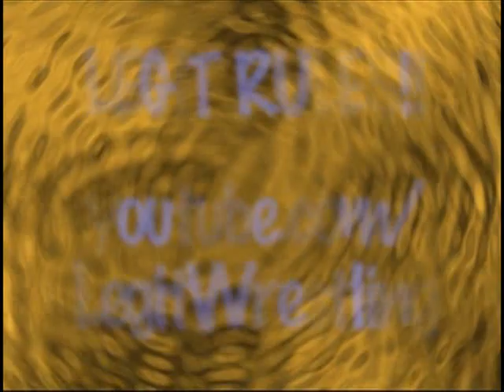Ryan Taylor v Brandon Gatson 3/3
The always incredible Ryan Taylor collides with sensational Brandon Gatson in this WCWC non-title singles match!! This West Coast Wrestling Connection Main Event featuring two of SoCal's stand-out wrestlers comes from May 23rd, 2010 in Springfield, Oregon!!